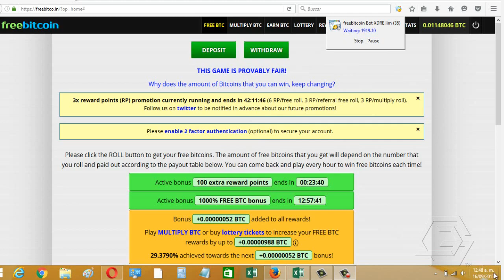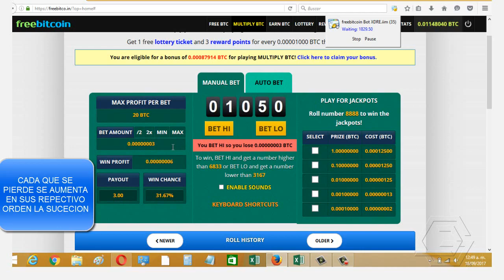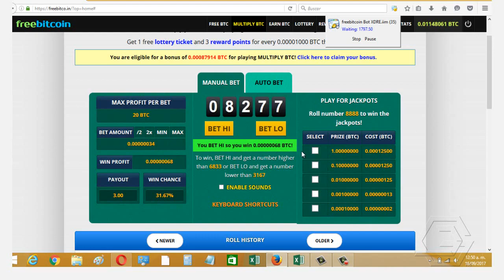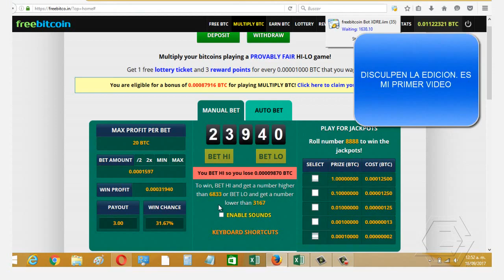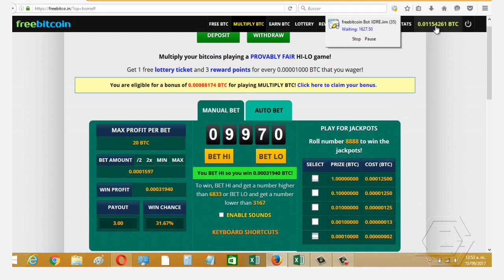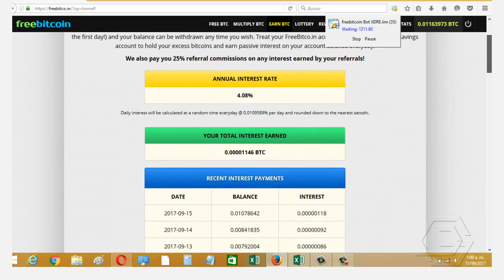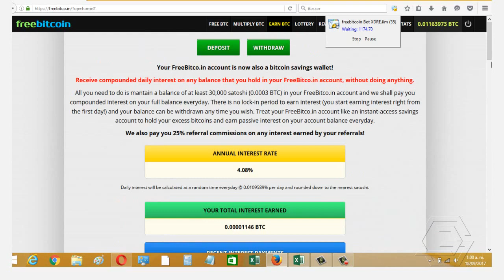Using FIBONACCI SEQUENCE to get FREE BITCOIN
Freebitco.in gives users Free Bitcoins every hour. Win up to $200 in Bitcoins every hour, no strings attached!

This is the strategy I use to win endless free bitcoin. The strategy is based strictly on the Fibonacci Sequence. No "auto bet" gimmicks, patterns are based on the Fibonacci Sequence to maximize earnings. All you have to do is follow the sequence: